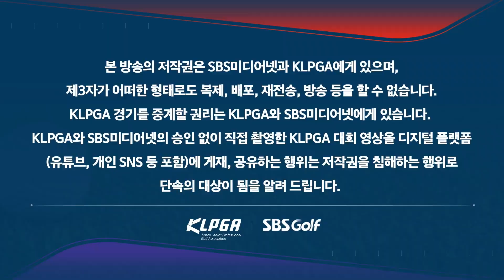[2023 KLPGA] "어..어..? 오!!!!" 이게 이렇게 들어가네? 다리에 힘 풀린 지한솔_상상인•한국경제TV 3R